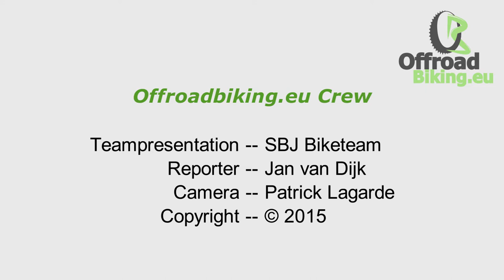Edwin Arts (ploegpresentatie SBJ Biketeam 2015)